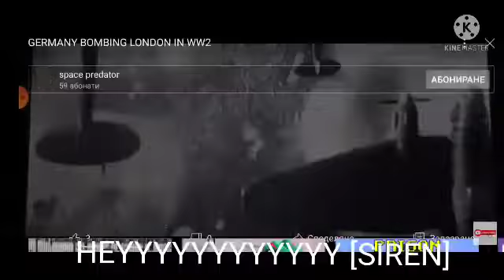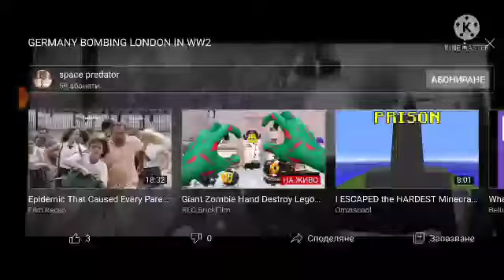2 Minutes of terror in london be like: [HEYYYYYYYYYYYYY]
HEYYYYYYYYYYYYYYYYYYYYYYYYYYYYYYYYYYYYYYYYY